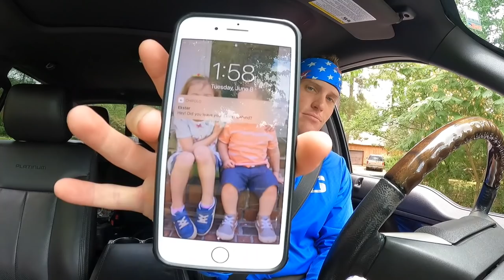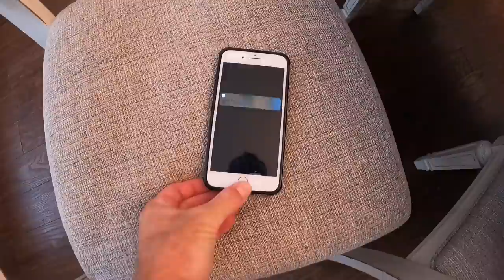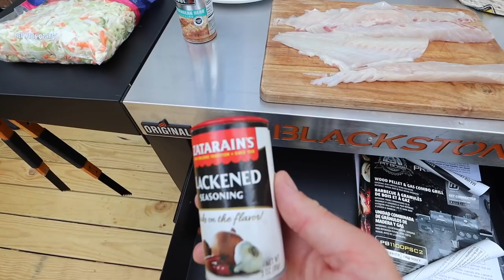Making Fresh Fish Tacos! (Catch Clean Cook)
I take to the water at night to hunt down a delicious freshwater fish in hopes of making fresh tacos! The bite heats up and the grill gets prepped.

7821 St. Andrews Rd